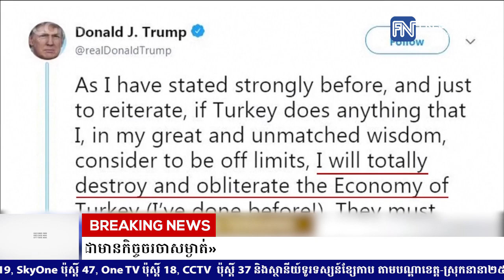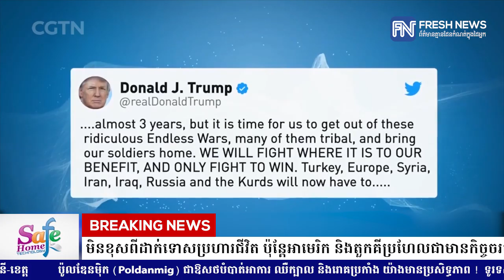អ្នកជំនាញអន្តរជាតិ៖ «ដាក់ទណ្ឌកម្មសេដ្ឋកិច្ចលើតួកគី មិនខុសពីដាក់ទោសប្រហារជីវិត ...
អ្នកជំនាញអន្តរជាតិ៖ «ដាក់ទណ្ឌកម្មសេដ្ឋកិច្ចលើតួកគី មិនខុសពីដាក់ទោសប្រហារជីវិត ប៉ុន្តែអាមេរិក និងតួកគីប្រហែលជាមានកិច្ចចរចាសម្ងាត់»
* រាយការណ៍ព័ត៌មានដោយកញ្ញា តាំង វិគី និងកញ្ញា យឹម ចាន់ស្រីវីន , ទូរទស្សន៍ Fresh News